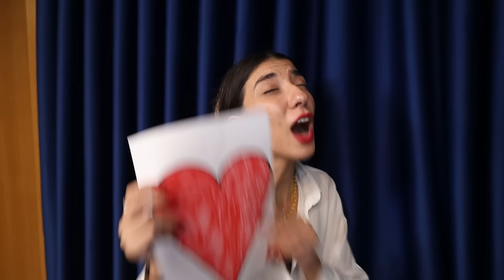BİR VAMPİR BANA AŞIK OLDU YASAK AŞK MACERASI MERT SARI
Bir Vampir Bana Aşık Oldu Yasak Aşk Macerası Mert Sarı. Dila kent Eğlenceli, komik ve çok güzel bir video oldu iyi seyirler.

Yasak aşkın sınırlarını zorlayan 'Bir Vampir Bana Aşık Oldu: Yasak Aşk Macerası' videosunda, aşkın karanlık ve eğlenceli yüzüne bir göz atın! Bu benzersiz hikaye, bir vampirin sevgilisiyle yaşadığı çılgınca ve komik maceraları gözler önüne seriyor. Vampir romantizmi, doğaüstü aşk ve beklenmedik mizah dolu bu hikayede, vampir sevgilinin kalp kırıklığını ve kızın sevgisini daha da artıran eğlenceli anları izleyeceksiniz.